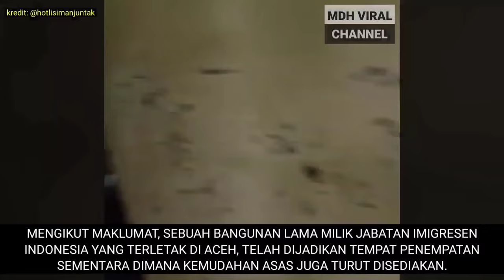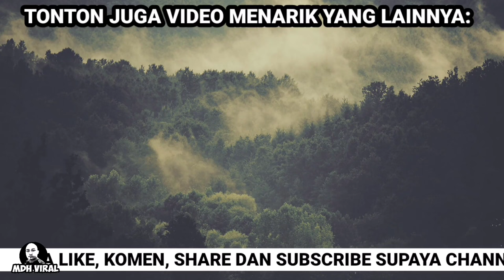PELARIAN ROHINGYA MULA TUNJUK PERANGAI SEBENAR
PELARIAN ROHINGYA MULA TUNJUK PERANGAI SEBENAR memaparkan apa yang sedang berlaku di tempat penempatan untuk pelarian Rohingya yang berada di indonesia. ia memaparkan sikap sebenar pelarian tersebut.